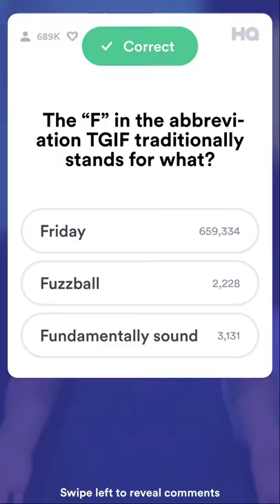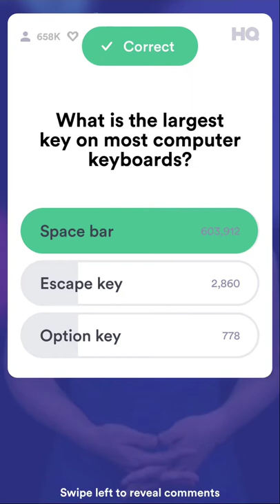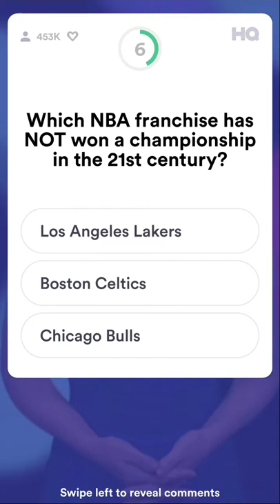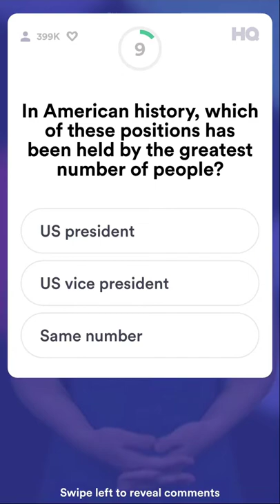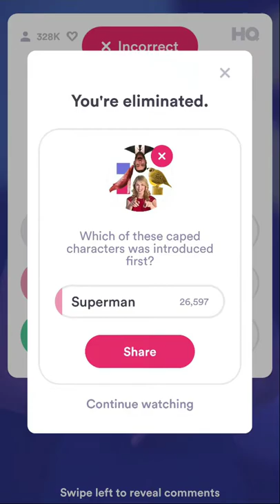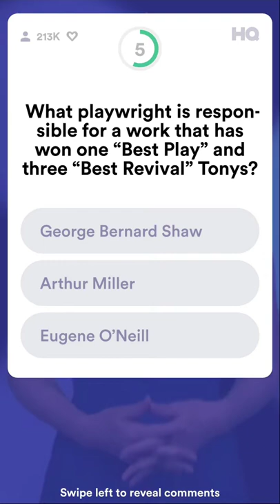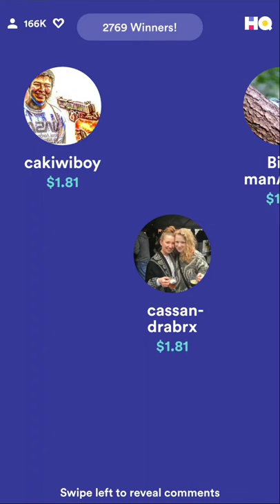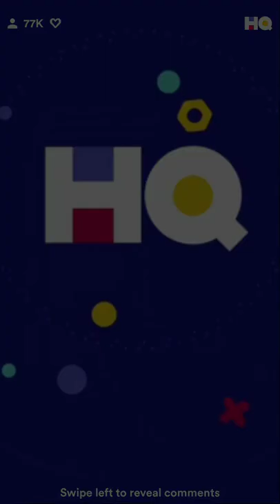HQ Trivia $5K - Friday, May 25, 2018 - 9pm EDT - Rebel Cat Edition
Hosted by Sarah Pribis: Klingon and Japanese, anyone?

2,769 people win the award for Best Player, earning $1.81 each.

• Rebel the Cat riding on top of a van! (0:13)
• "Friends Friday" answer-sharing instructions (0:29)
• Shout-outs (0:54)

• Q1 (2:05) - The "F" in the abbreviation TGIF traditionally stands for what?
• Q2 (3:00) - On what day is Memorial Day observed?
• Q3 (3:41) - What is the largest key on most computer keyboards?
• Q4 (4:16) - Which of these creatures is a reptile?
• Q5 (5:06) - Which of these is a language commonly spoken in the world of "Star Trek"?
• Q6 (5:45) - Which NBA franchise has NOT won a championship in the 21st century?
• Q7 (6:20) - In American history, which of these positions has been held by the greatest number of people?
• Q8 (7:00) - Which of these caped characters was introduced first?
• Q9 (7:36) - Which place is NOT one of Bolivia's capital cities?
• Q10 (8:15) - What manned space program did NASA conduct in between Mercury and Apollo programs?
• Q11 (8:49) - What compact SUV is by the company whose name translates to "three diamonds"?
• Q12 (9:43) - What playwright is responsible for a work that has won one "Best Play" and three "Best Revival" Tonys?